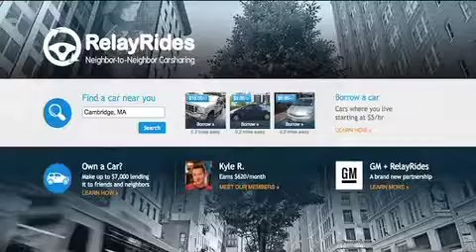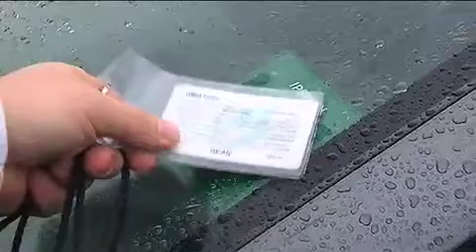JACLYN REPORTING FOR WGBH